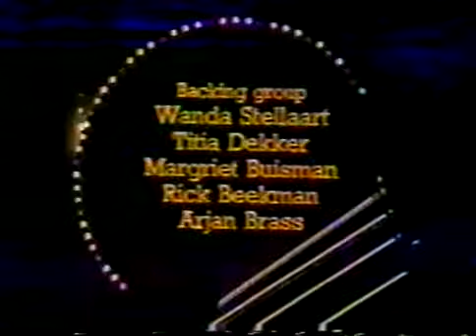NSF 1978: Intro